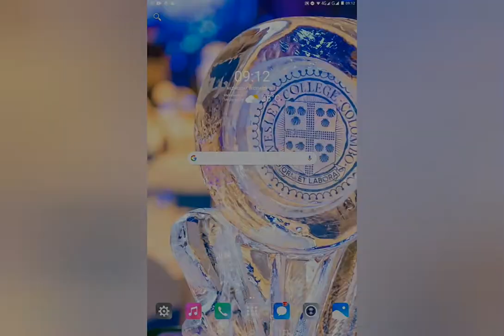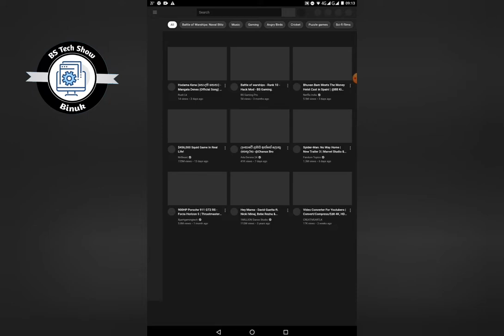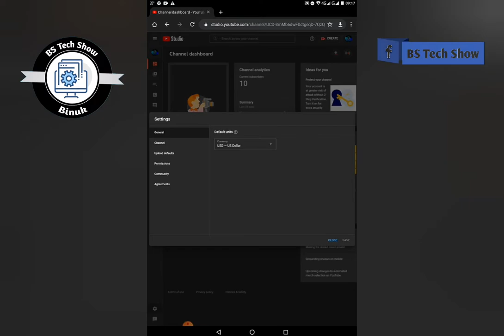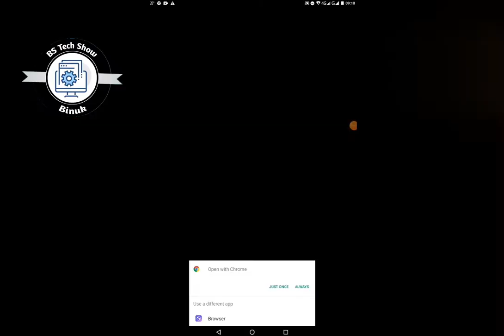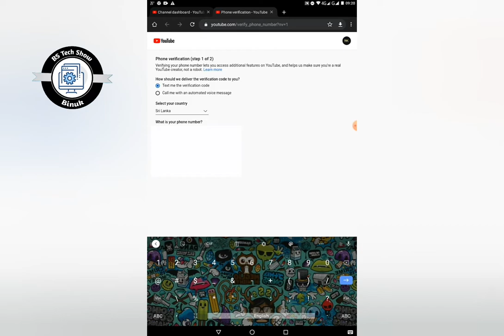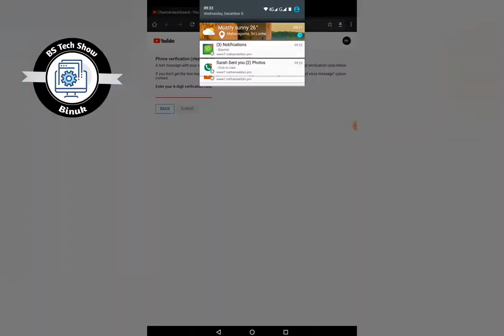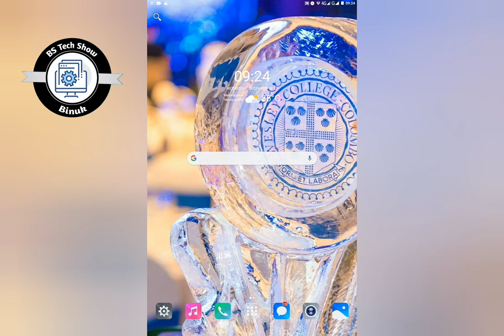How to verify your YouTube channel with your phone correctly - Sinhala - BS Tech Show.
How to block links and words coming to the comment section of your YouTube channel